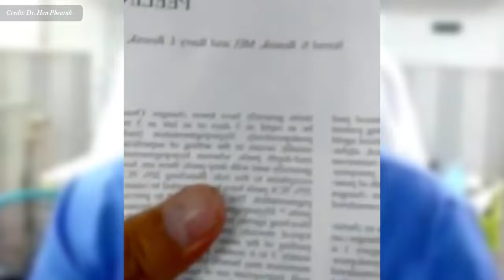ជំងឺរើម៖ មូលហេតុ វិធីព្យាបាល និងវិធីការពារ វេជ្ជ. ហែន ភារៈ , VZV virus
In this video we want to show you about ជំងឺរើម៖ មូលហេតុ វិធីព្យាបាល និងវិធីការពារ វេជ្ជ. ហែន ភារៈ , VZV virus, SUCCESS REVEAL

មេរោគ Varicella-zoster ត្រូវបានគេស្គាល់ផងដែរថាជាវីរុស Herpesvirus 3 ឬ Human alphaherpesvirus 3 គឺជាមេរោគមួយក្នុងចំណោមវីរុស Herpes ដែលគេស្គាល់ចំនួន 9 ដែលអាចឆ្លងដល់មនុស្ស។ វាបណ្តាលឱ្យកើតជំងឺអុតស្វាយជាទូទៅប៉ះពាល់ដល់កុមារ និងមនុស្សវ័យជំទង់ ហើយជំងឺរើមចំពោះមនុស្សពេញវ័យ ប៉ុន្តែកម្រកើតមានចំពោះកុមារ។ ការឆ្លងមេរោគ VZV គឺជាប្រភេទជាក់លាក់ចំពោះមនុស្ស។
ចូលរួមក្នុងក្រុមរបស់យើង:
✮✮✮✮✮ Enjoy!

✡ ABOUT US ✡
.: Why We create SUCCESS REVEAL channel :.
1. To inspire, Motivate, create new entrepreneur
2. Share Business knowledge, Entrepreneurship, Success
3. Free Business Education Online